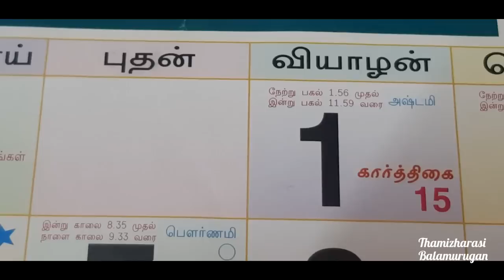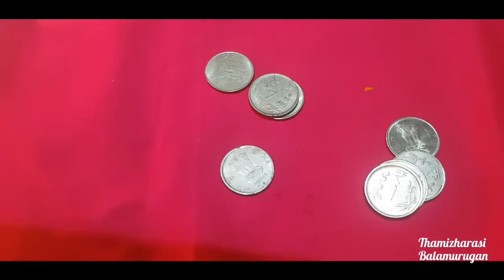இன்று, 30.11.2022..புதன்கிழமையோடு சேர்ந்து வரும் வளர்பிறை அஷ்டமி!!அஷ்டலட்சுமியின் அருள் கிடைக்கும்!!